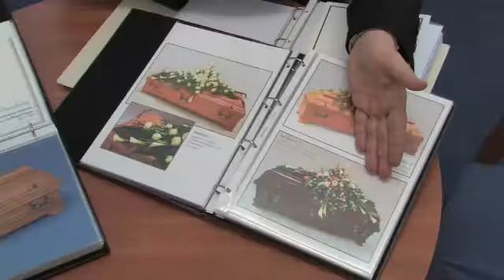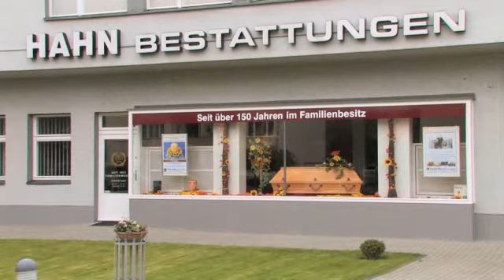Γραφείο τελετών «HAHN Bestattungen» - Βερολίνο, τεφροδόχοι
Γραφείο τελετών «HAHN Bestattungen» - το παλαιότερο οικογενειακό γραφείο τελετών στο  Βερολίνο. Οι συνεργάτες των 9 σύγχρονων υποκαταστημάτων παρέχουν κατάλληλες για την περίσταση συμβουλές, ώστε να βρεθεί η σωστή μορφή για τον αποχαιρετισμό που εσείς επιθυμείτε.

Γραφείο τελετών «HAHN Bestattungen», τελετές κηδειών, τάφοι, περιποίηση ταφών, ενταφιασμός, καύση, θαλάσσια ταφή, ταφή στη φύση (μετά από καύση), επιτάφια μνημεία, ταφόπετρες, τεφροδόχοι, σάβανα και ενδυμασίες ενταφιασμού